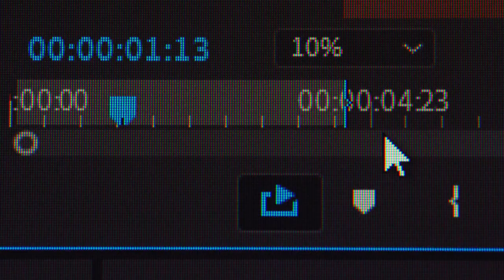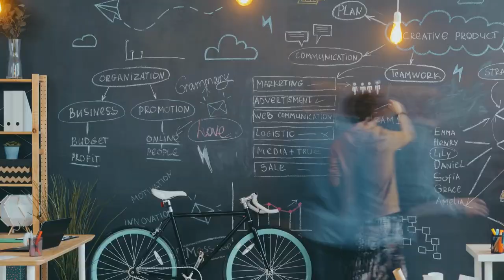Multimedia love: AI-песня, которую chatGPT сочинил, а Suno озвучил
Попросила chatGPT сочинить энергичную песню про мультимедийную журналистку, которая нашла свою любовь. Что-то более менее попсовое получилось с четвертого раза, некоторые строчки дорабатывали отдельно.
Промпт для chatGPT: write an inspiring energetic song about a multimedia journalist who found love while doing a big multimedia project Lyrics should be in Russian

На втором этапе я отправила слова песни в нейросеть Suno. Она умеет генерировать сразу музыку с голосом. Тот вариант, который вы здесь слышите - восемнадцатый. Искала разные голоса и хоть какое-то разнообразие между куплетами и припевами. Добавляла в промпт разные стили, указывала конкретные солирующие инструменты. Была еще пара более интересных с точки зрения мелодии штук, но там глюки по голосу. Остановилась на этом варианте.
Промпт для Suno: female fusion of jazz and pop rock,  energetic,  playful,  catchy british style melodies,  and eclectic vibe,  violine

Хотела и видеоряд сделать нейросеткой, в InVideo. Но результат был настолько унылый и потребовал бы оплаты месячной подписки, что я сдалась и собрала видеоряд из стоковых видео в Canva (там у меня есть платный акк, дополнительно платить не пришлось)